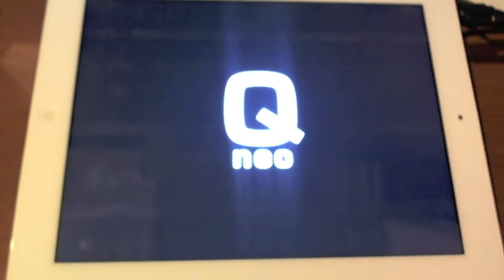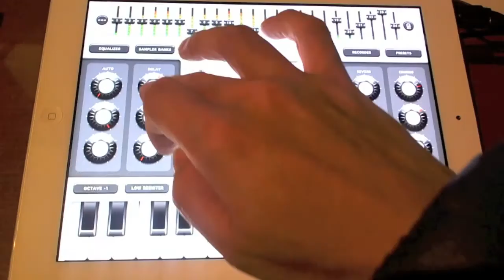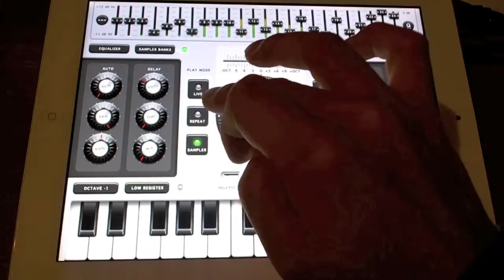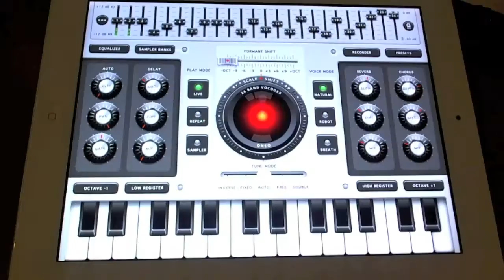Voice Synth + iRig Mic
I think the best first touch as a vocoder. I use music production if enough good audio interface.